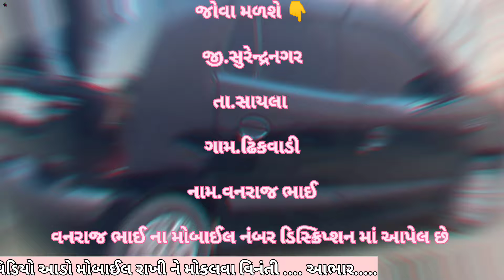વનરાજ ભાઈ📱. || Sale Hyudai Santro || કાર વેચવાની છે @vehicleupdatewithrk9645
જોવા મળશે 👇

           જી.સુરેન્દ્રનગર

       તા.સાયલા

    ગામ ઢિકવાળી

 નામ વનરાજભાઈ

મોબાઈલ નં. નોંધ. કાર વેચાઈ ગઈ છે

        Instagram.com/vehicle_update_with_rk

Eicher Tractar
Car le vesh
Traler.
Vehicle update with RK
Farmtrac Tractar

juni car levesh
juna tractor